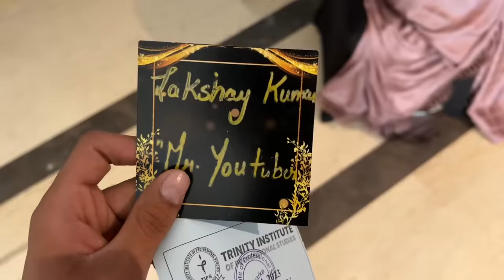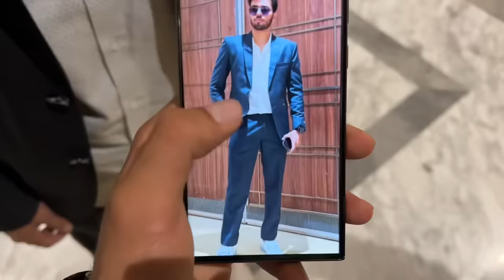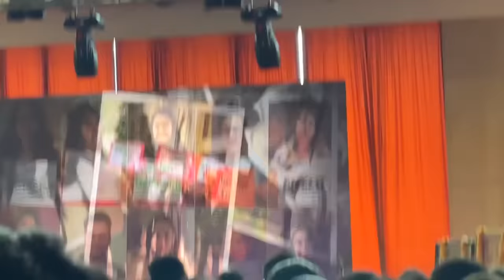My College Farewell Vlog 🔥❤️*Goodbye College 😭💔*